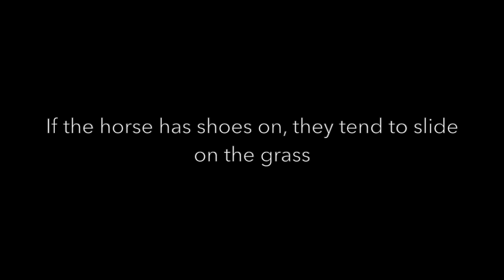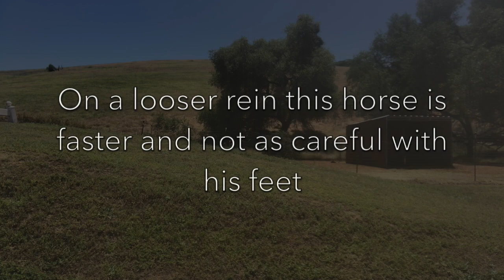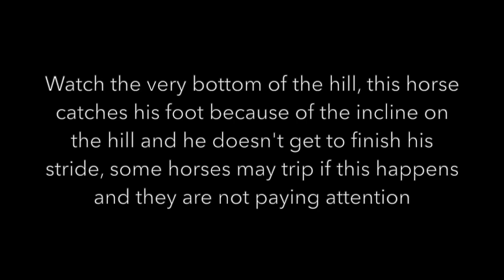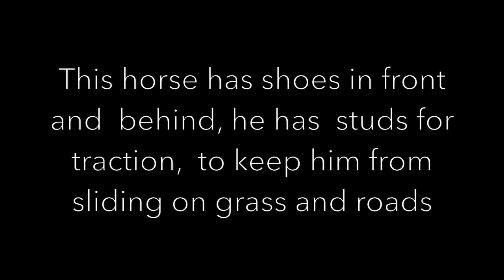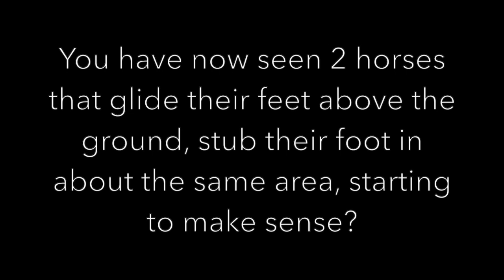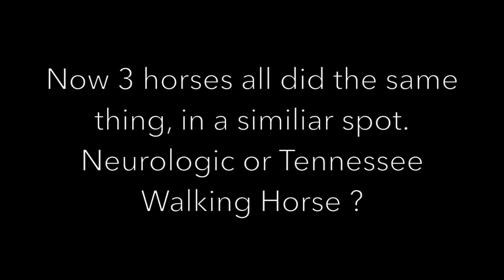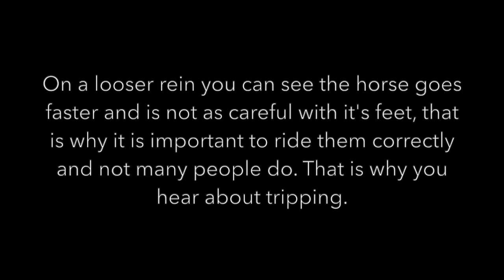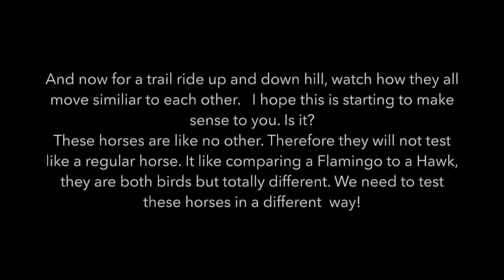Neurologic Exam of The Gaited Horse Part 6 - Tennessee Walking Horse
Gaited Horses
Veterinarian Exam Part 6
Walking Hill